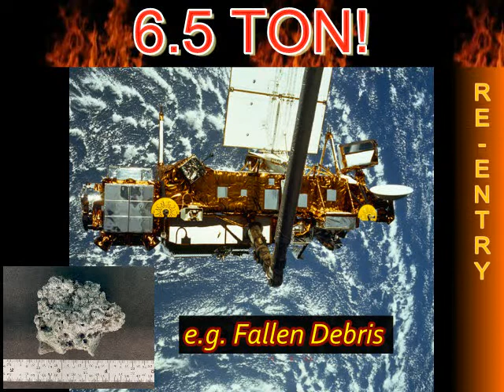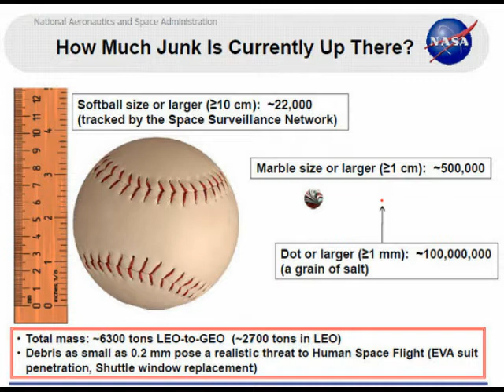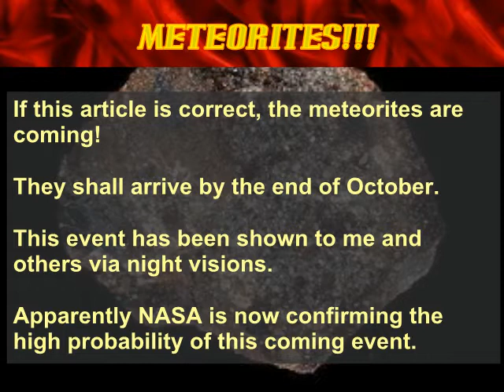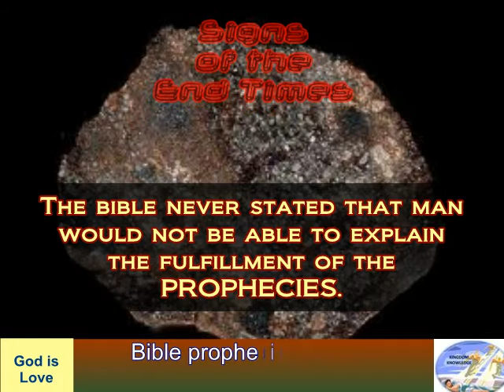NASA Reports: Fire May Fall From Sky (Sept/Oct 2011)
NASA reports that fallen debris from one of their satellites could make a fiery re-entry to earth